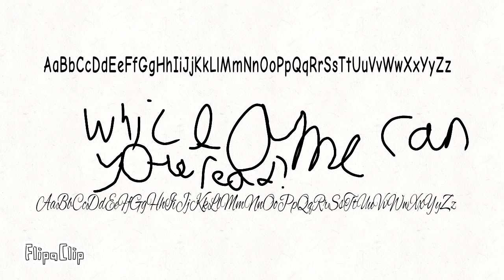prinsive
FlipaClip -  4l